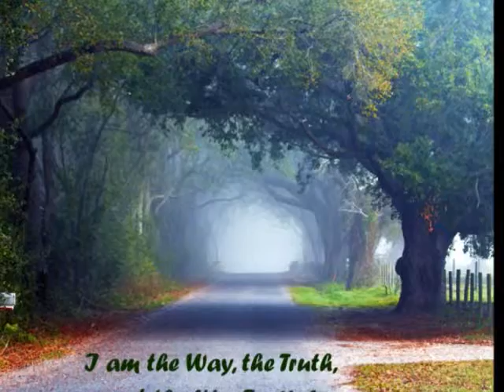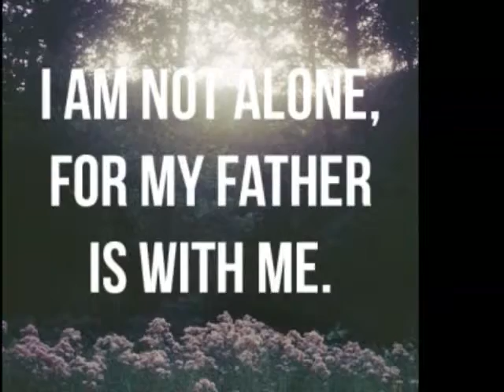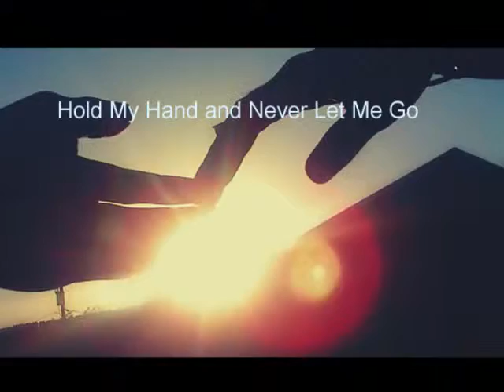"If You Want Joy"......by John D. Occhipinti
I wrote this song on March 4, 2017 and recorded this at my home at age 79, just playing the keyboard and singing 3 part harmony.